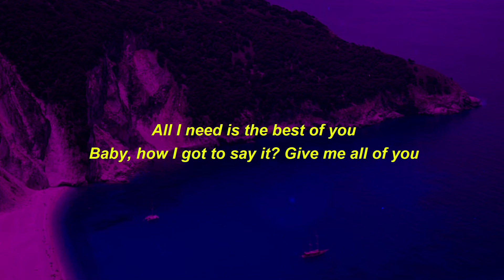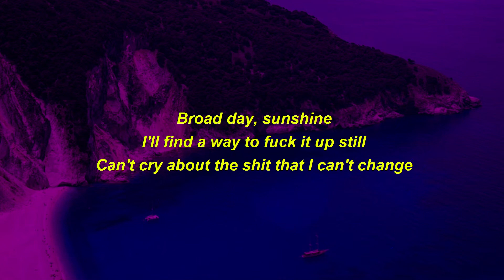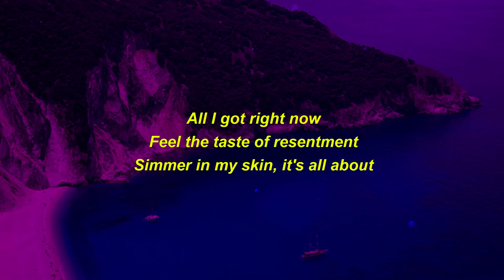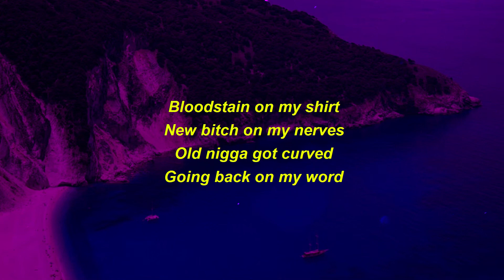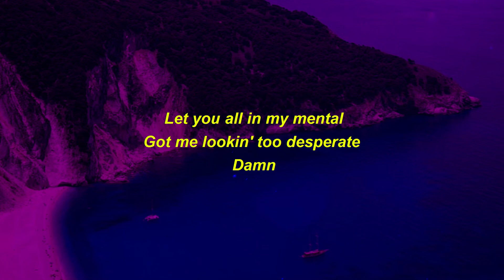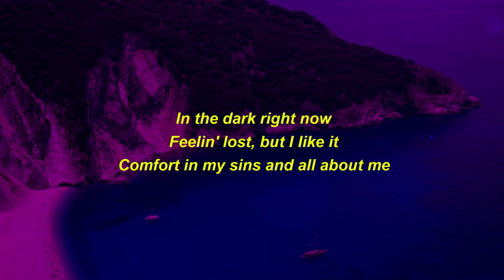[1 HOUR] SZA - Shirt (Lyrics)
🎧 SZA - Shirt (Lyrics) [1 hour]

This is a 1 hour loop version of the song Shirt by SZA. This is a version to give you a chill and relaxing vibe, perfect for sleeping or driving by night ! It's a trending song right now and one of the best music in 2022. We released this 1 hour version of: Shirt because we love the song and it’s going viral on TikTok right now because of people who saying that this song is perfect for studying and consentration ! We hope you like this version with lyrics.

With Planet Lyrics : Top titles and trends only !
Celebrate the most popular international artists and tracks and discover new trends on the world's largest music platform.